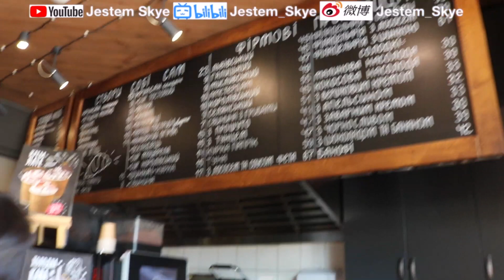乌克兰旅行之基辅篇（二）Kiev HD 1080p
6月20日，同一天，半路碰到了一个导游小姐姐，所以我们就跟着她走了，因为跟着听她的介绍更详细😊。